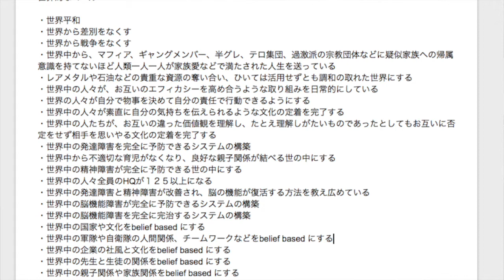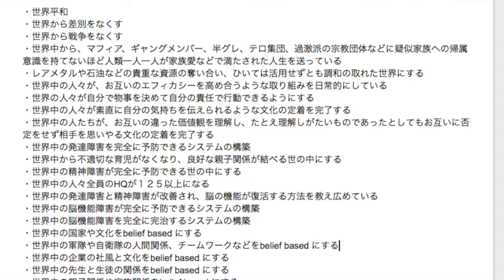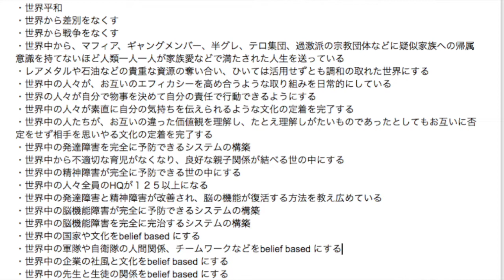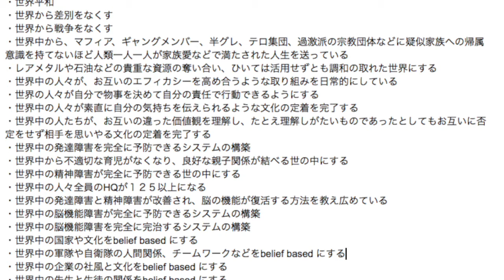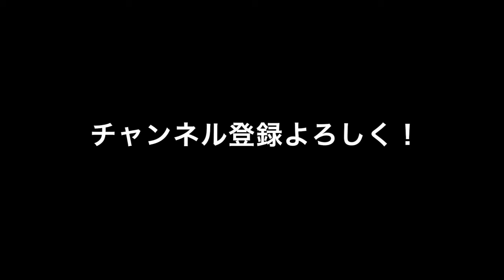【クロス応援プロジェクト】私のゴールを大公開！